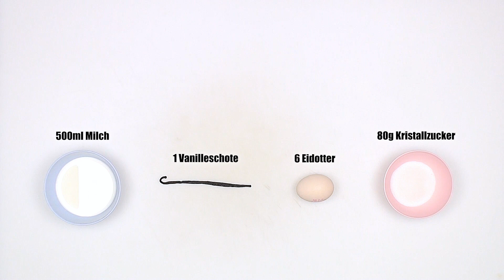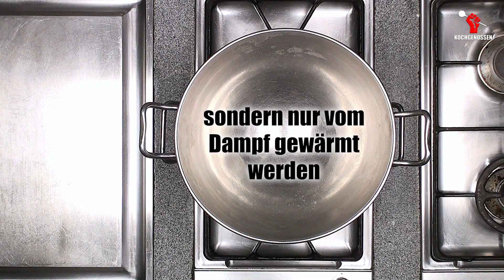Milchrahmstrudel mit Kanarimilch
Zutaten für 4 Strudel (12–16 Portionen):

400 g Toastbrot ohne Rinde (oder entrindete Semmeln)
1 lt Milch
200 g Butter
500 g cremiger Topfen (Quark) 20%
250 ml Sauerrahm
8 Eier
90 g Kristallzucker
15 g Vanillezucker mit echter Vanille
100 g Staubzucker
8 Blatt Strudelteig (2 Packungen à 4 Blatt)
1 große Bio-Zitronen (Schale)
60 g Rosinen

Kanarimilch:

500 ml Milch
250 ml Schlagobers (Sahne)
6 Eidotter
80 g Kristallzucker
1 ganze Vanilleschote

Zubereitung:

400 g Toastbrot in 300 ml Milch einweichen und etwas zerdrücken
100 g Butter mit 100 g Staubzucker, 15 g Vanillezucker, 5 Dottern und der abgeriebenen Schale einer Zitrone schaumig schlagen
Topfen, Sauerrahm und das eingeweichte Brot locker unterrühren
5 Eiklar mit 40g Kristallzucker und einer Prise Salz steif schlagen und vorsichtig unterheben
Eine Backform ausbuttern
100 g Butter schmelzen
ein sauberes Tuch nass machen, dann ausdrücken und auf der Arbeitsfläche ausbreiten
ein trockenes Tuch darauf legen und ein Strudelblatt darauf ausbreiten
in der Mitte mit Butter bestreichen, die Ränder frei lassen (ca. 3 cm)
ein zweites Strudelblatt darüber legen und ebenso mit Butter bestreichen
ein Viertel der Fülle in der Mitte verteilen, jetzt noch mehr Rand frei lassen, besonders rechts
ein Viertel der Rosinen gleichmäßig verteilen
jetzt oben und unten den Rand einschlagen, ebenso den linken Rand, an dem man zu rollen beginnt
mithilfe des trockenen Tuchs einrollen und vorsichtig in die Backform heben
überall und reichlich mit Butter bepinseln
den Vorgang mit den restlichen 3 Strudeln wiederholen
700 ml Milch mit 3 Eiern und 50 g Kristallzucker gut verrühren und die Hälfte davon über die Strudel gießen
bei 180ºC (Umluft) in das Backrohr geben
nach 25 min die Strudel mehrfach einstechen und die zweite Hälfte der Eiermilch darüber gießen
für ca. 20-25 weitere Minuten fertig backen

Kanarimilch:

6 Eier trennen
6 Dotter mit 80g Zucker intensiv verrühren
Vanilleschote längs aufschneiden und das Mark herausschaben
Mark und Schote in 500 ml Milch kurz aufkochen lassen, dann abdrehen und 5 min ziehen lassen
Vanilleschote herausnehmen und 250 ml Obers zur Milch geben
wenig Wasser in einem Topf zum Kochen bringen und einen Schneekessel darauf stellen, so dass er nicht bis ins Wasser reicht, sondern nur vom Dampf erwärmt wird
Milch und Eimasse darin gut verrühren und dann, während der Kessel vom Dampf erhitzt wird, mit einer Teigspachtel ständig am Topfrand entlang abschaben, bis die Sauce beginnt, etwas einzudicken
nicht zu heiß werden lassen, denn dann könnte die Masse stocken und gerinnen!